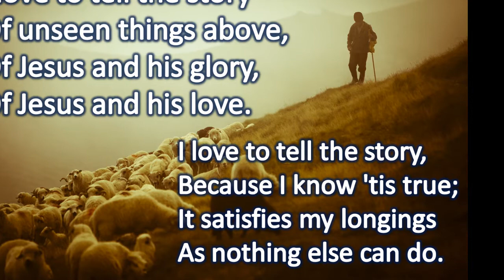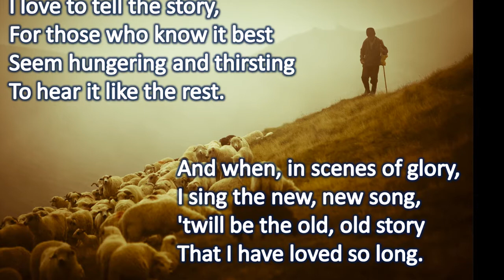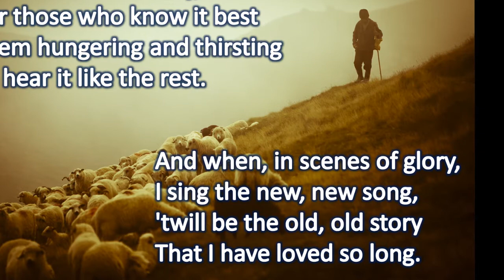I Love To Tell The Story - Hymn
The Greatest Hymns of All Time